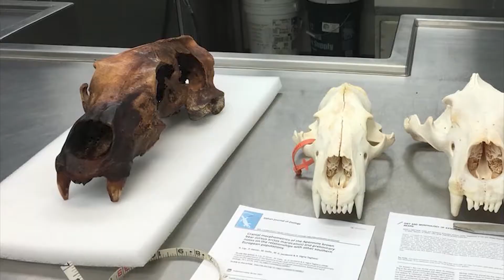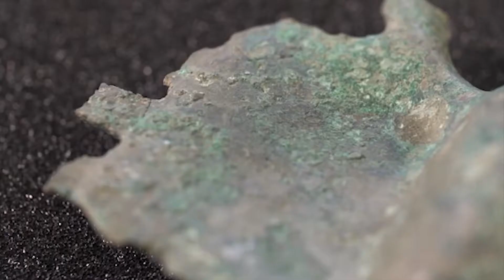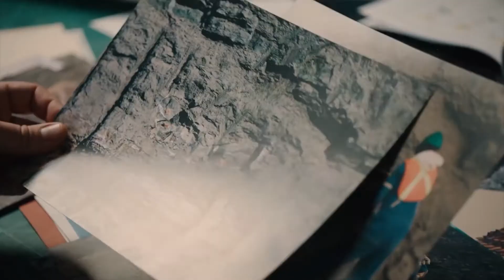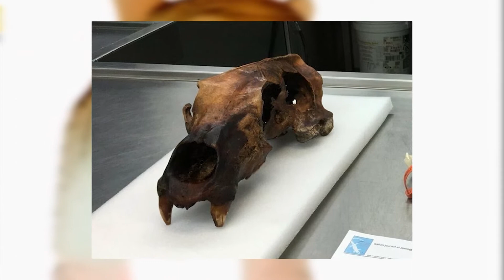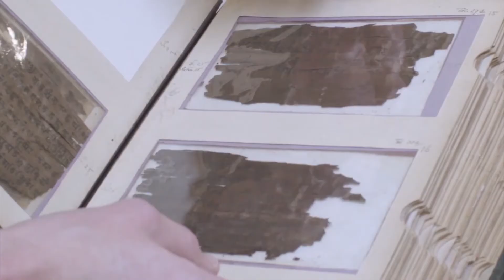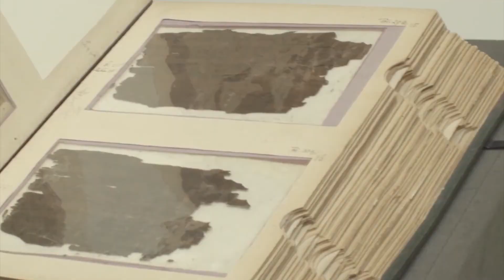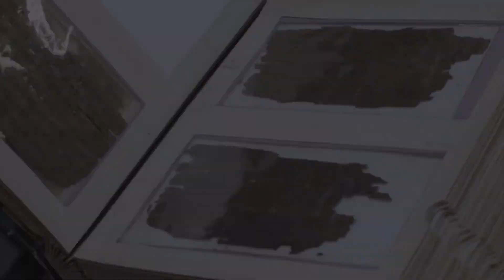6 surpreendentes descobertas recentes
Artefatos antigos têm o poder de abrir o véu de segredo das civilizações antigas.
Nas mãos de estudiosos, artefatos da antiguidade podem ser realmente a "chave" para desvendar mistérios ocultos da humanidade.
Numerosos artefatos antigos foram descobertos, mas nem todos foram sensacionais.
Desta vez, selecionamos para vocês as seis descobertas recentes de arqueólogos e pesquisadores que são surpreendentes e que podem mudar para sempre nossa compreensão da história humana.

Mão de Bronze – Mão artificial da antiguidade sem igual
Nodossauro - O dinossauro mais antigo recém-descoberto
Antigo Escudo de Guerreiros Celtas e Outros Artefatos
O Rei dos Ursos Polares - Gigante Pré-histórico
Fragmentos de Tear Antigo
Um manuscrito indiano: a origem do número zero é 500 anos mais antiga